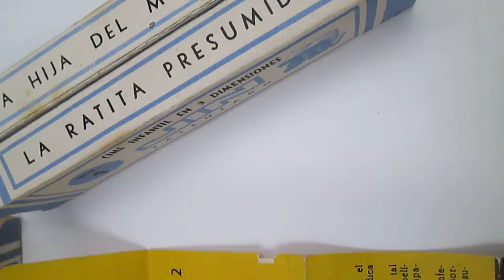Cine en relieve Jin 3D